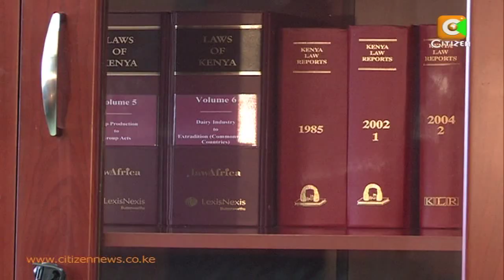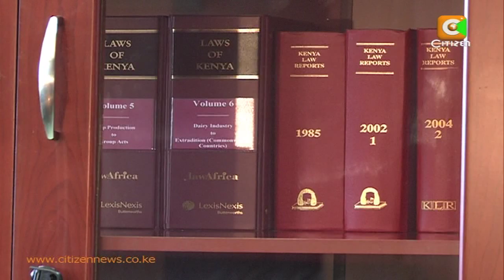DPP's Interview: His Take on Wetangula's Prosecution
Director of Public Prosecutions Keriako Tobiko has directed the Inspector General of Police David Kimaiyo to begin investigations voter bribery allegations against former Bungoma Senator Moses Wetangula whose election was nullified by the High Court. He however says it is premature to conclude that Wetangula will be prosecuted. Here is his full statement exclusive to Citizen TV.